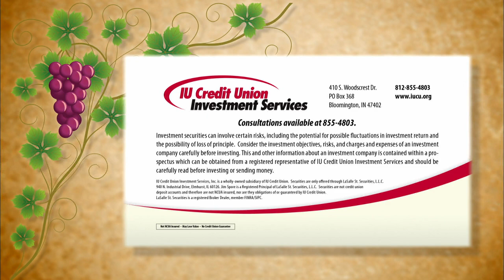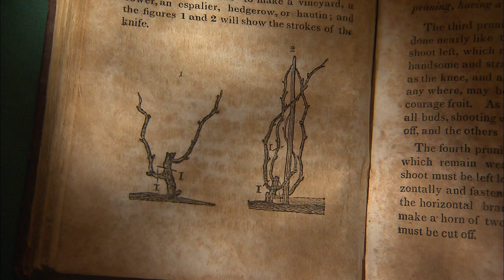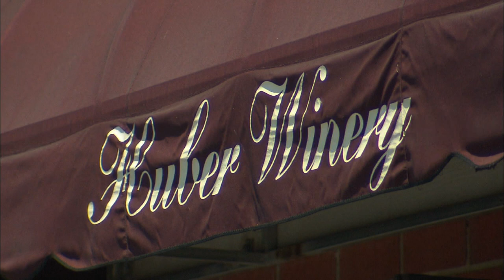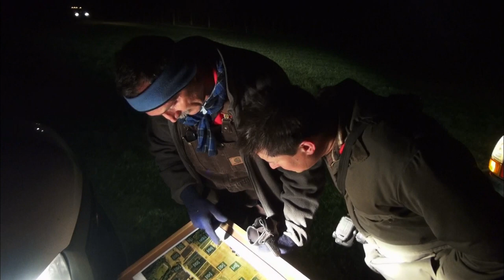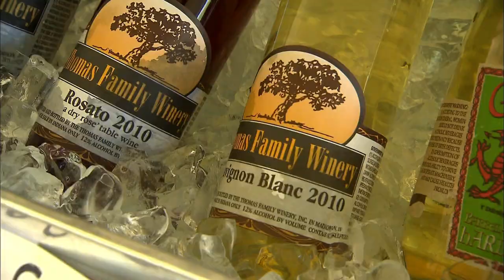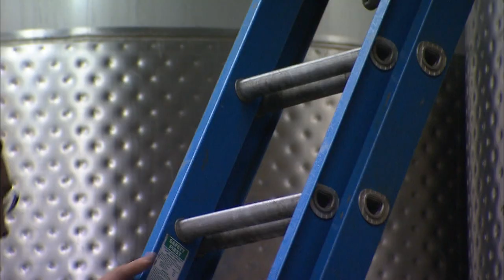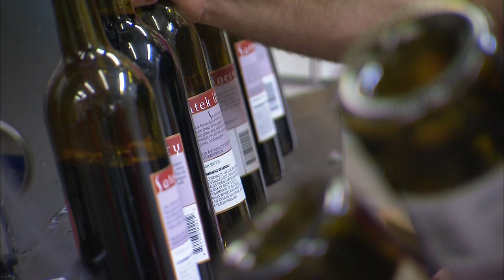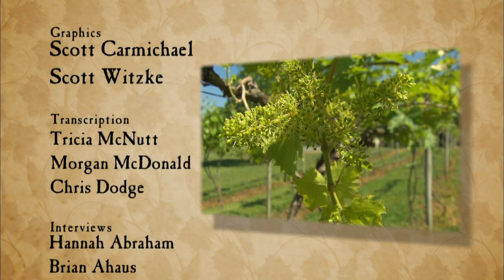Hoosier Hospitality: Wine (2012) | WTIU Documentaries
We travel around Indiana to explore the rich history and culture surrounding Hoosier wine production. We talk to local wineries about their yearly production cycle, and visit two of the state's largest wine festivals. And we learn the finer points of wine tasting from experts at the Indiana Wine Grape Council, and from behind-the-scenes coverage of the Indy International Wine Competition.